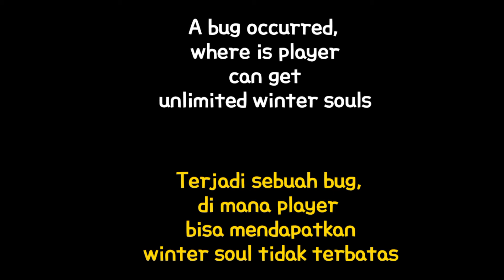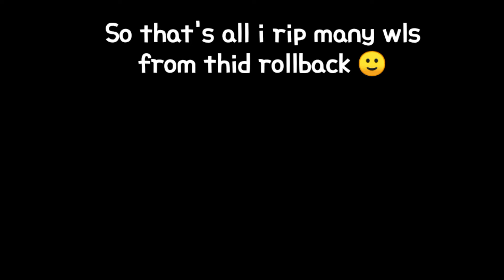ROLLBACK 9 GROWTOPIA !!!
- COMMENT UR GROW ID AND WORLD

bug growtoken bug growtopia
winter update Growtopia
token bug rollback Growtopia
bug token
bug growtoken Growtopia
glitch Growtopia
Growtopia glitch